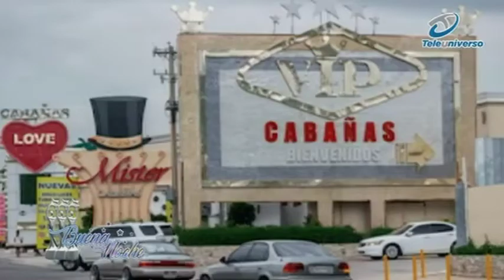Diputado habla sobre regular el uso de las cabañas en RD | Buena Noche